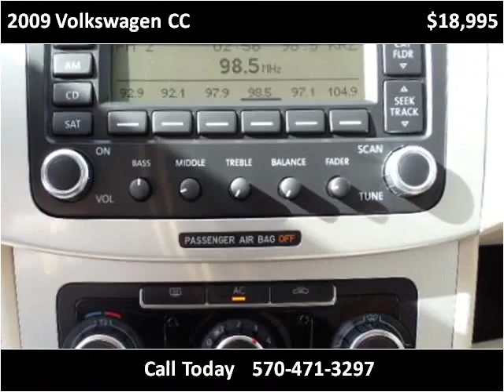2009 Volkswagen CC Used Cars Moosic PA